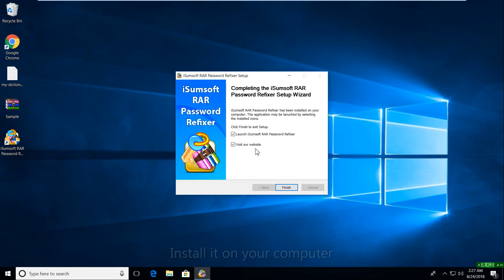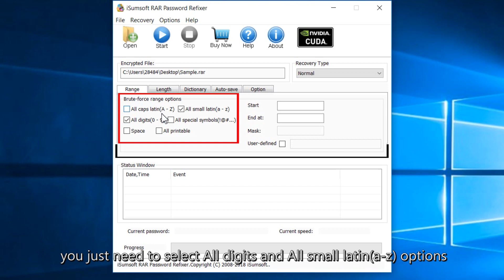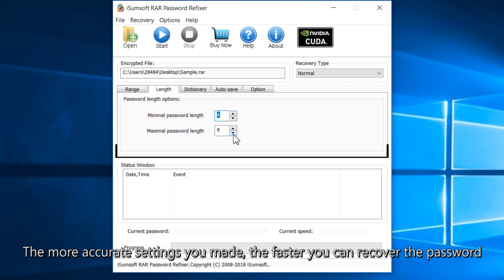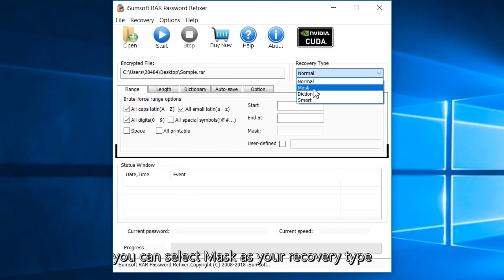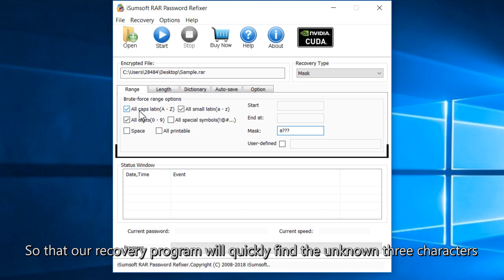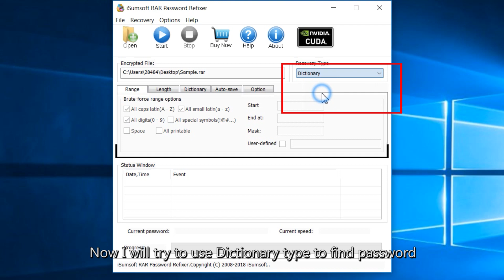how to recover RAR password with GPU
Forgot the password to open a WinRAR archive files? Cannot extract RAR archive file and access its contents?  A powerful password recovery program can be of help – iSumsoft RAR Password Refixer. This program lets you quickly recover RAR password with GPU acceleration. Here we’ll walk you through the steps to recover password-protected RAR archive with brute-force attack, Mask and Dictionary.

If your computer has a dedicated graphic card (such as an NVIDIA or AMD GPU), then ZIP Password Refixer will automatically combine the power of GPU to accelerate the password cracking.

How dose it work

1. Install and launch this program.
2. Add encrypted RAR archive file.
Click on the Open button.This will open the browser dialog box. Locate your password-protected .rar file and click on Open.

3.  Select a Password Recovery Type.

Normal: Discover your password by trying all possible password combinations.
Mask: Setting a Mask can tell this software more details about your password, so that it can greatly shorten the password recovery time.
Dictionary: Find your password from its default dictionary which includes the most commonly used passwords. Or you can use your manually created dictionary.
Smart: Discover your password according to the classification of the password combinations.

If you’ve chosen brute-force attack, enter the minimum and maximum length of the password, as you remember, so that it will search the password only within that range.

4. Start Password Recovery Process

Once you click Start button, the program will try every possible password. After successfully cracking your forgotten password, you can use it to unpack all encrypted files in the RAR archive. That’s it!